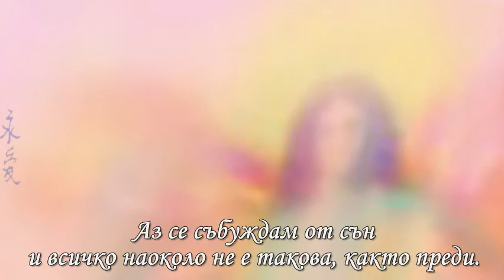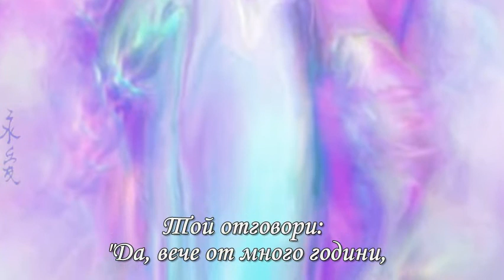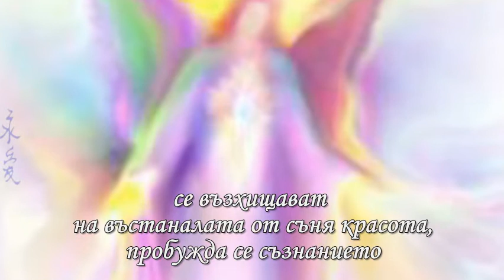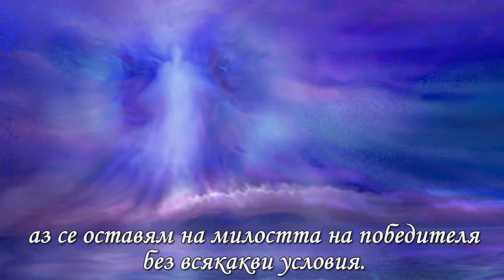Връщане към живота - Мигел Анхел Руис